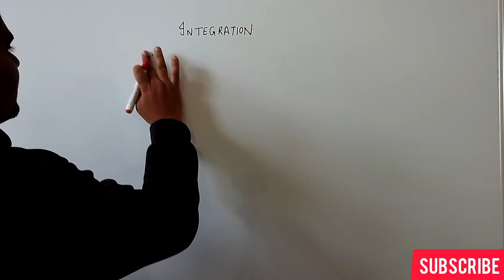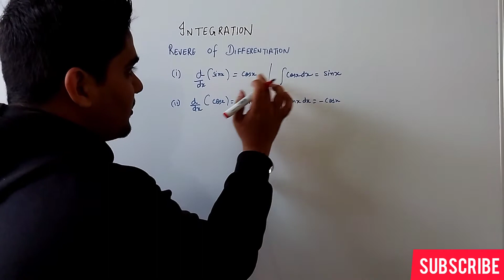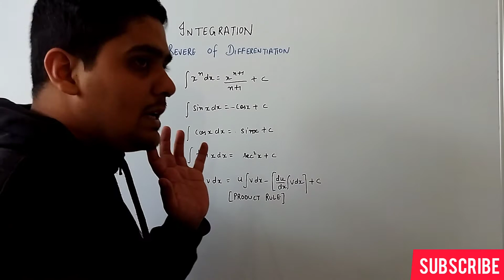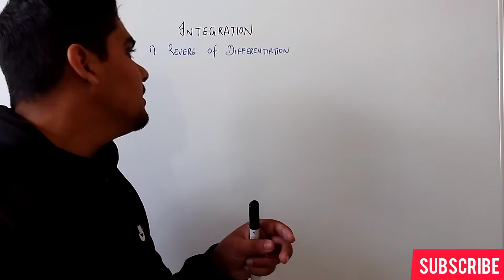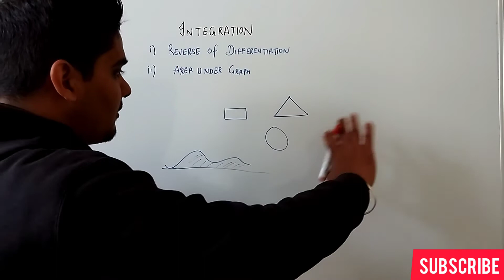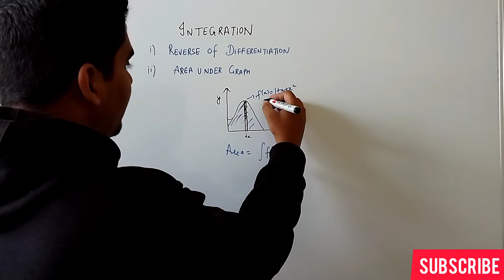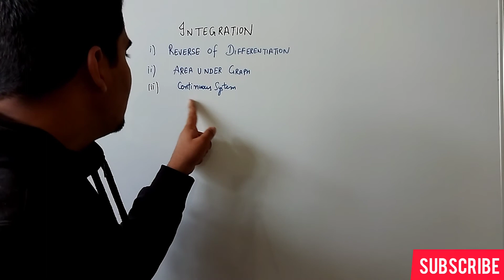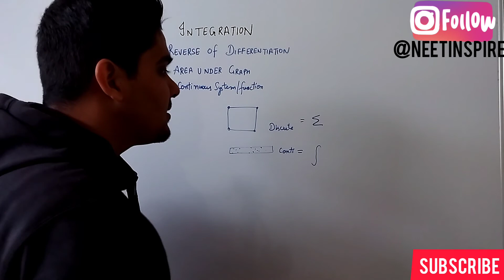Integration Class12 Class11||Lecture 2a||Basic Maths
Integration is an important part of Calculus and hence, I have come up with basic Maths for physics lecture 2a.Not only in Maths, in Studying Physics , Integration is used very often. Especially  for students of class11 Or class12. Integration can be some different whole thing. Only important Integration formulae or formulas have been discussed .

Integration, is not about solving sums. But, more importantly it is important to know the meaning of integration,which is one of the part of calculus and extremely useful tool in Physics for class 11 and integration class12. Because, when it comes to application of integration, the basic understanding of integration is very important. Also, students asks such question as"integration ka matlab" or "what is use of calculus".So in this video, I have tried to give the explanation on the meaning of integration. Also, some important integration formulas or integration formulae have also been discussed.

So continue to remain in touch with this channel so that you don't miss any video on important topics. On this channel, I will continue to upload the videos on topics of Physics for class 11 and class 12.